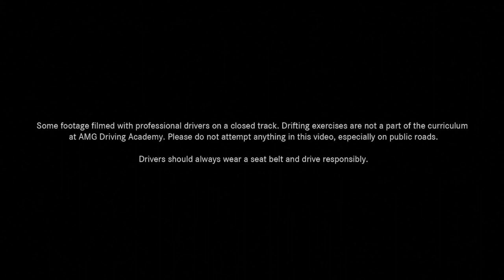Quand la Mercedes AMG GT S s'offre une séance de drift